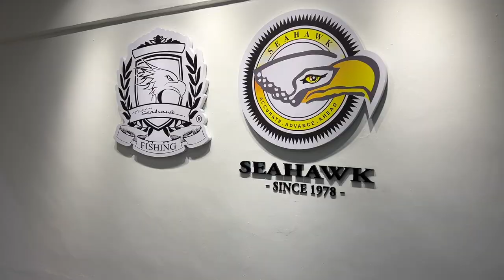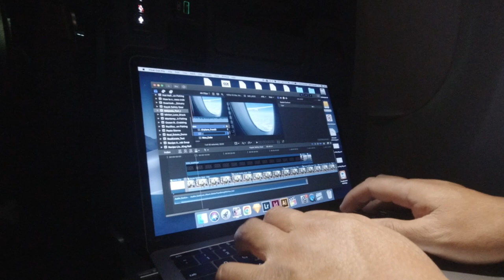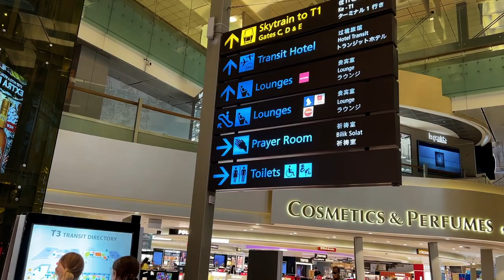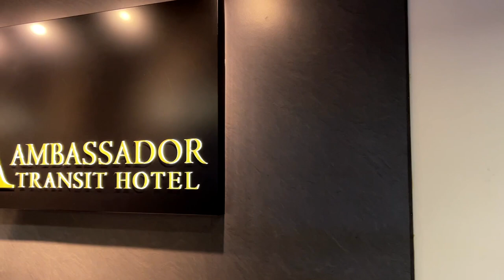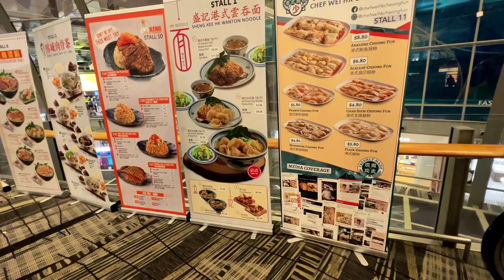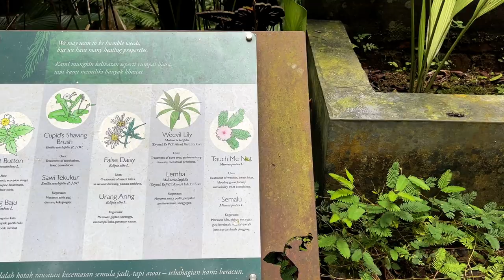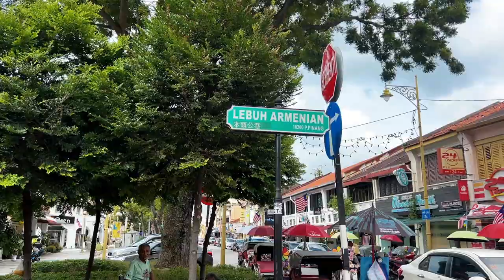Penang Malaysia Travel Vlog | Exploring Singapore Airport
Welcome to this special TLA series. My name is Keith Nguyen and I'm a local Kayak Angler, Blogger and Vlogger in the San Francisco Bay Area. On this four part series I travel to Malaysia to explore the beautiful island of Penang, my first international travel vlogging trip.  An island filled with a diversity of culture, foods, ethnicities and history. I spend two and half weeks exploring local markets, discovering unique foods and taking in all the sights and scenery of this beautiful island. From and the Penang International food festival, to majestic temples, and world class street art this series will take us into the heart of Malaysian culture to explore the people the foods, and of course the fishery.

On this episode, i take a travel day and explore Singapore airport -- A travel destination in its own right. With so much to see and explore this episode will help the world traveler navigate the complexity of the Singapore Airport, its amenities, and what to expect on international trips to Singapore.

Category